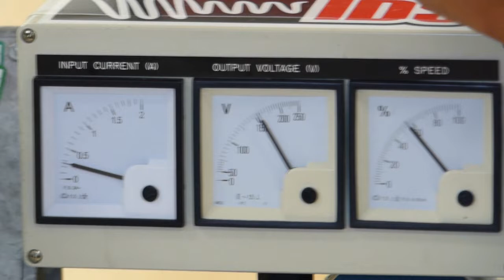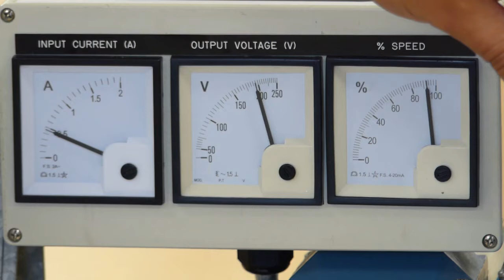PID Control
PID Control. In this video, George Dodwell from ABB explains the benefits PID Control when applied to an inverter (variable speed drive) and an electric motor.